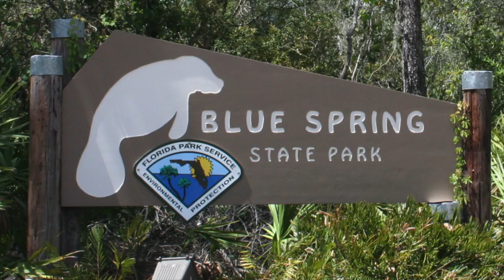Blue Springs State Park Florida Manatee Gar Catfish Mullet Perch tilapia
Blue Springs State Park Florida: Manatee Gar Catfish Mullet Perch Largemouth bass Alligator tilapia